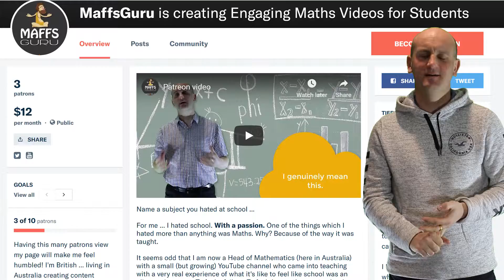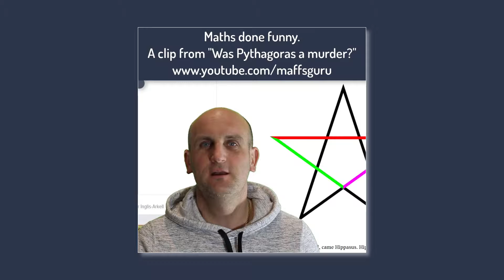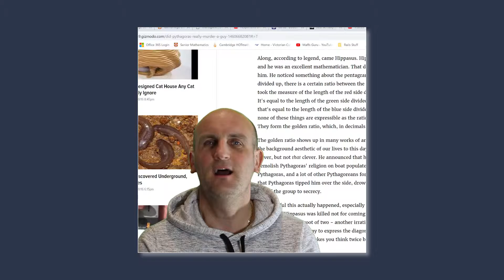MaffsGuru and Patreon Recording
This video has been created to work alongside my new Patreon account.